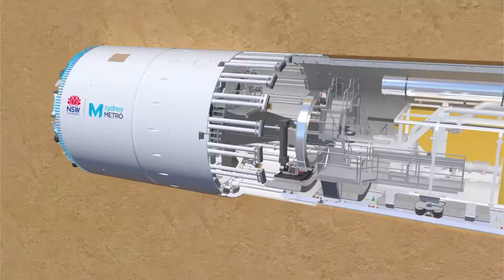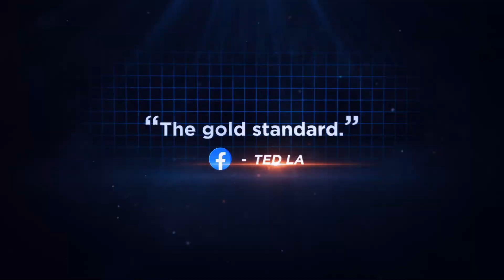Sydney’s Super Tunnel: watched by 1.7 million Australians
The Australian newspaper called it: “Enormously informative and compulsively watchable … a white knuckle thriller.”

Five years in the making, Sydney’s Super Tunnel was a ground-breaking independent documentary series behind the scenes of Australia’s biggest public transport project.

First broadcast across Australia in August and September 2020, it was watched by 1.7 million viewers on SBS-TV. It then aired across the world, known as Mega Metro.

The producers, Rogue Documentaries, were granted unprecedented access behind the construction fences of Sydney Metro, capturing the human spirit of the massive engineering challenge facing more than 40,000 workers.

With a multinational team of men and women from across the globe descending on Sydney, they join local engineers, tunnellers and tradespeople to face the complexities of such a mega construction project.

This world-scale infrastructure project demanded world-class innovation. From cameras under trains to drones flying above cranes, Rogue Documentaries tells the captivating story of this mega metro project using cutting-edge technology and compelling storytelling techniques.